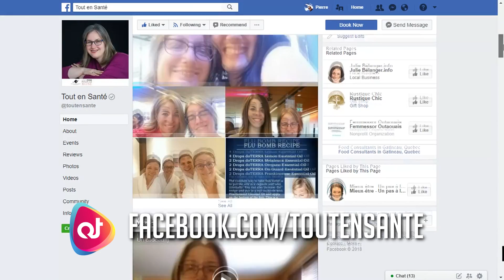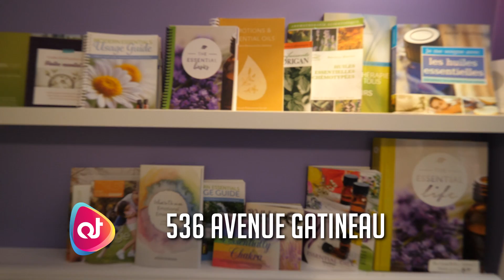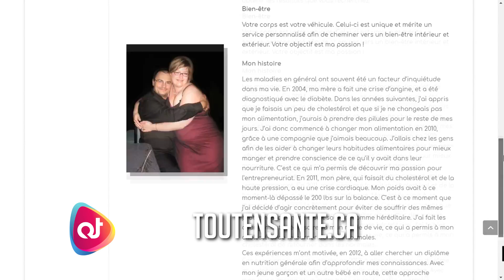Tout en Santé En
With Tout en Santé, I want to help you find simple and natural solutions that are personalized to your weight and health issues.
My objective is to help you find and maintain an optimal health keeping in mind your food choices, your environment, your stress management and your emotions. Traditional diets and miracle recipes only cause damage to your body in the long run. Instead, my approach leans on the influence your environment and your beliefs have on your body, spirit and your life.
As a naturopath specialized in nutrition, I develop food plan strategies, completely adapted to your metabolism. Each body is unique and requests a unique treatment. I want to break free from the hereditary profiling by working with nutrition, essential oils, natural products and tools that I have carefully chosen through my years of research. I offer an adaptable and personalized service depending on your needs, in a comfortable and open environment
With Tout en Santé, there are only solutions!